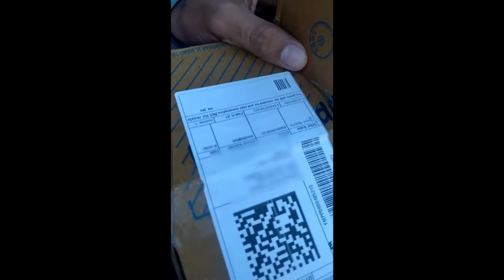Flipkart Fake Deliver Online Shopping iPhone 12 || Fake Online shopping से कैसे pahachane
Tauhid info channel mein aap sab ka swagat hai😁😃😁

Link:- Tripod 50-Inch Lightweight
Link:- Vlog Tripod Camera & Mobile
Link:- Green Screen Background Edit
Link:- Boya BY-M1 Mic
Link:- Boya BY-MM1 Vlog Mic